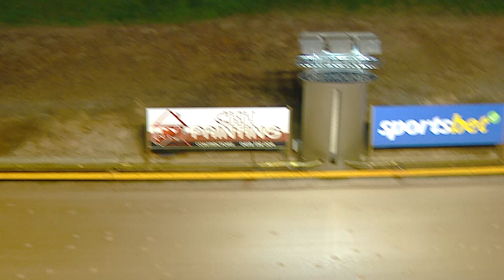SHP MON 05 AUG 24 R1